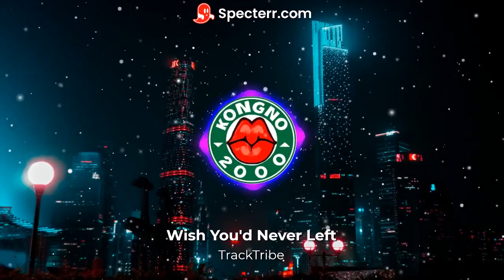Wish You'd Never Left - TrackTribe | Youtube Audio Library